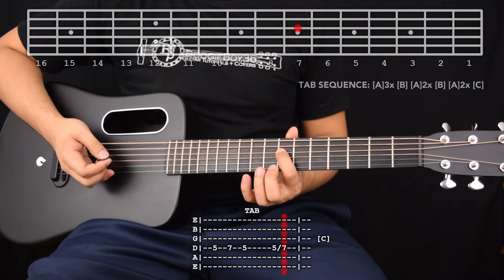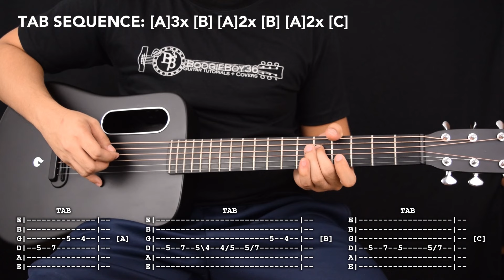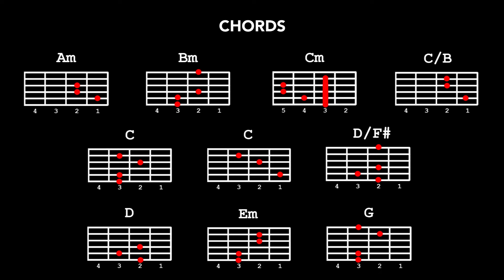14 - Silent Sanctuary Guitar Tutorial (TAB, Chords, Strumming)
In this video we teach you how to play the song 14 by Silent Sanctuary on the guitar. This video is broken down in to 3 parts. In the first part I teach you how to play the fingerpicking (plucking) piece that's played on the into of the song. The second part is a lesson on the strumming pattern and the fourth part is the entire song played back with chords on the screen so you can play along.

Info
Capo: N/A
Tuning: Standard